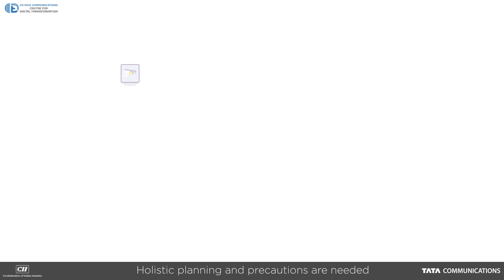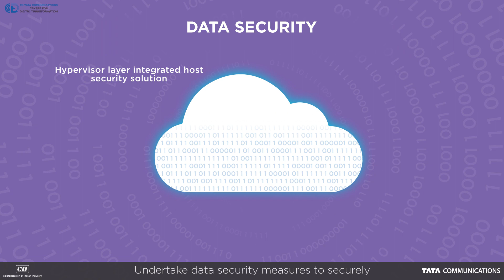Building a Secure Smart City | CII & Tata Communications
The future of sustainable urbanisation lies in smart cities. Millions of people are relocating to urban areas, which puts much strain on urban resources. Enabling a high quality of life and supporting an increased population requires the implementation of smart technologies. Building secure smart cities is the solution to enabling secure digital economies of the future.

Building a secure smart city involves smart traffic lights that ease congestion, smart waste bins that manage waste effectively, smart house monitoring for safety and health services, etc. Such hyper-connectivity between devices attracts cyber threats. The entire city is rendered vulnerable.

As a digital transformation enabler, Tata Communications recommends a comprehensive multi-layered security framework. Devices should be embedded with smart sensors to prevent compromises. City administrations should set up control rooms to manage and detect threats. A holistic security framework is an essential part of a smart city.